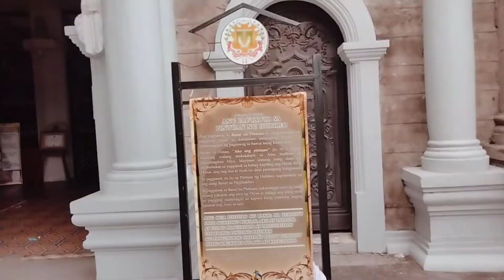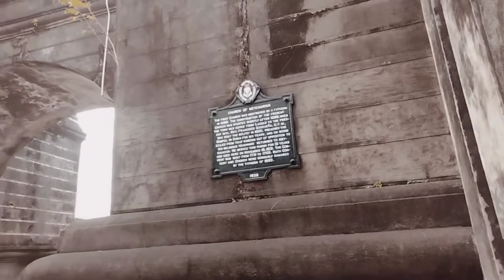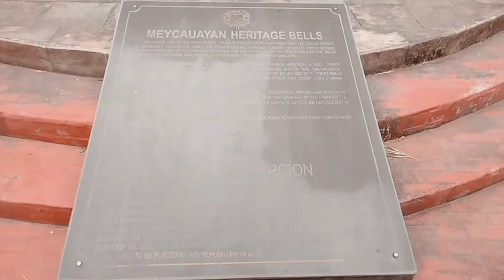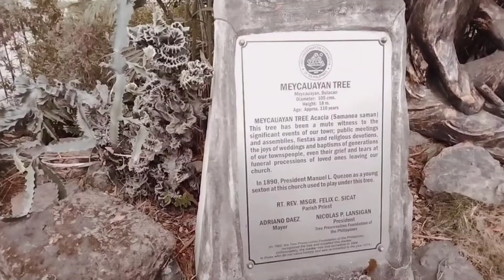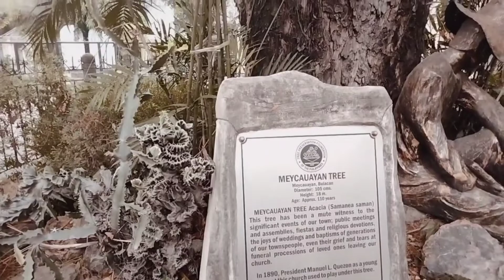Bisikleta Iglesia: St. Francis of Assisi Parish (Meycauayan Church) Meycauayan, Bulacan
Historical Church in the Philippines